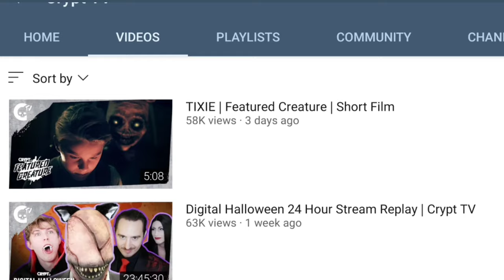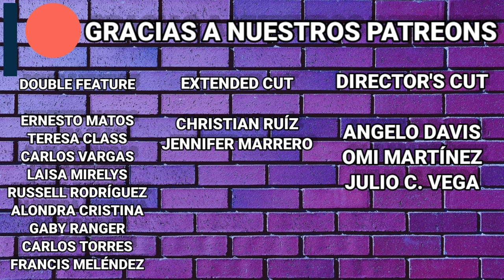Mistress of Bones (2020) Crítica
Gigi Saul Guerrero "La muñeca del terror" y su casa productora Luchagore Productions presenta junto a Crypt TV su nuevo cortometraje, Mistress of Bones.